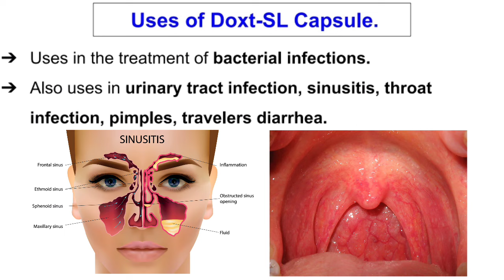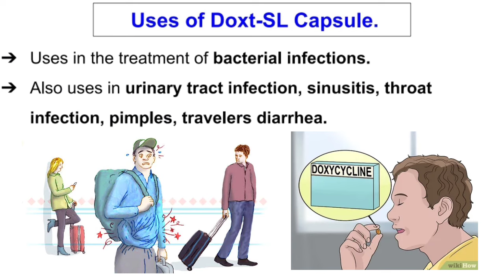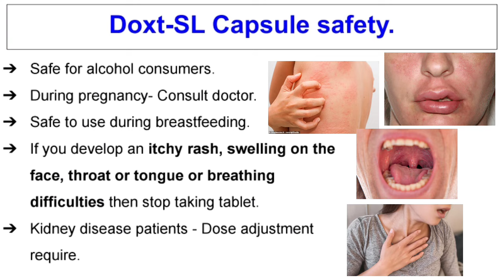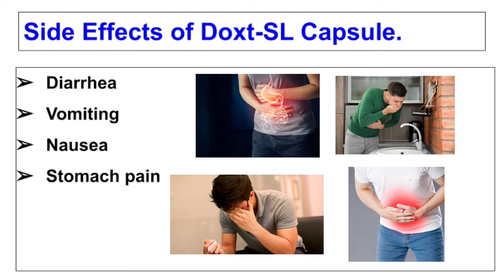Doxt-SL Capsule | Doxt-SL Capsule Benefits, Review | Doxt-SL Capsule Use in hindi| Doxycycline 100mg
Doxt-SL Capsule | Doxt-SL Capsule Benefits, Review | Doxt-SL Capsule Use in hindi| Doxycycline 100mg | doxt-sl capsule side effects | Doxt-SL tablet |
Hi guys,
In this video we discussed about Doxt-SL Capsule, then Doxt-SL Capsule Uses, Dosage, Side effects, Review, Price, Composition, Working, Safety, etc. all information is in hindi.

Points covered:
00:08 - Doxt-SL Composition
00:33 - Uses of doxt-sl capsule
01:09 - Dosage of doxt-sl capsule
01:36 - Working of doxt-sl capsule
02:11 - Doxt-SL Capsule Safety
02:56 - Side effects of doxt-sl capsule

Highlights-
1) Doxt-sl capsule composition
2) Doxt-sl capsule company
3) Doxt-sl capsule price
4) Doxt-sl capsule uses
5) Doxt-sl capsule dosage
6) Doxt-sl capsule working
7) Doxt-sl capsule safety
8) Doxt-sl capsule side effects